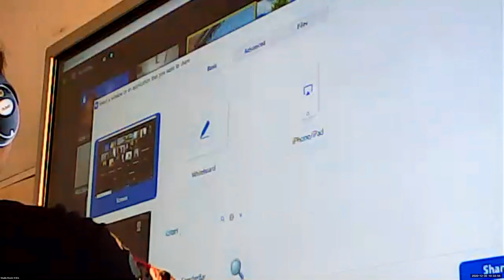Dr.Raju Davis International School | CLASS 4 MATHS | 30-12-2020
CLASS 4 MATHS  ADD & SUBSTRACT LIKE  FRACTIONS